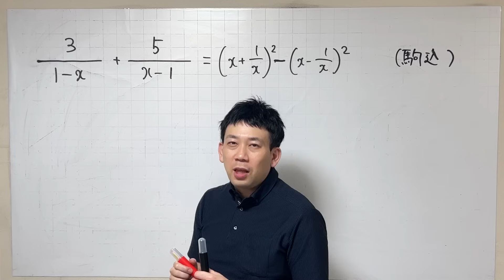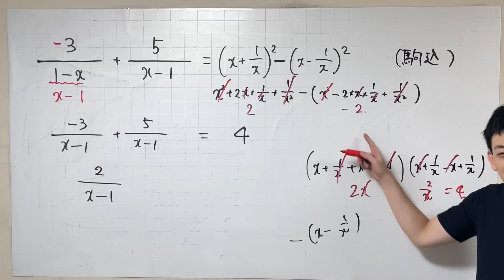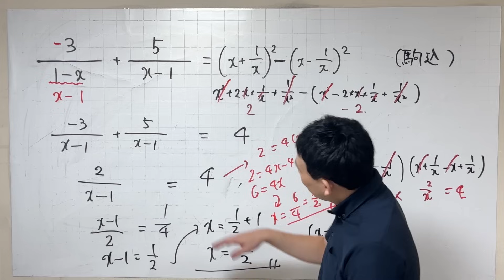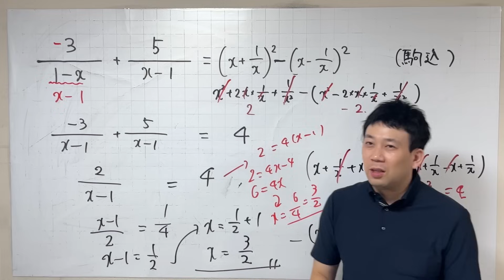ちょっと変わった方程式 駒込高校